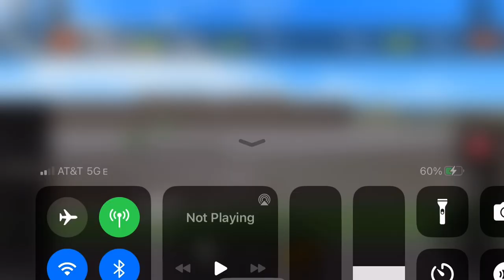Thomas going a Disneyland chuff again